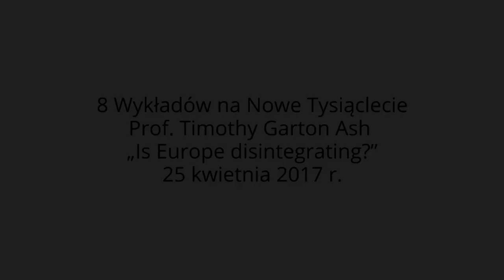Prof. Timothy Garton Ash „Is Europe disintegrating?” [ENG]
On 25th April 2017 at the University of Warsaw British historian, Prof. Timothy Garton Ash, delivered a lecture entitled “Is Europe disintegrating?”. Timothy Garton Ash is a Professor of European Studies at the University of Oxford. He is an expert in the late modern and contemporary history of Central and Eastern Europe.